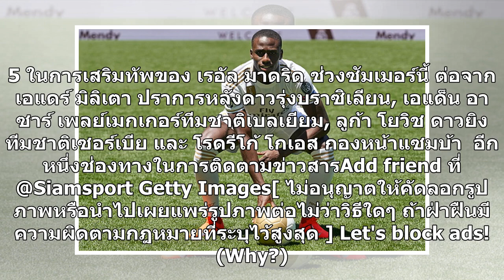จากวีลแชร์สู่มาดริด!รู้จัก แฟร์กล็องด์ เมนดี้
ทำความรู้จัก แฟร์กล็องด์ เมนดี้ แบ็กซ้ายคนใหม่ของ เรอัล มาดริด โดยกว่าจะมาเป็นแข้ง กาลาคติกอส ยุคใหม่ ต้องผ่านอุปสรรคนั่งวีลแชร์จนเกือบเลิกเล่นไปแล้ว     เรอัล มาดริด สโมสรยักษ์ใหญ่แห่งศึก ลา ลีกา สเปน เปิดตัว แฟร์กล็องด์ เมนดี้ แบ็กซ้ายทีมชาติฝรั่งเศส เข้ามาเป็นสมาชิกใหม่ในถิ่น ซานติอาโก้ เบร์นาเบว...